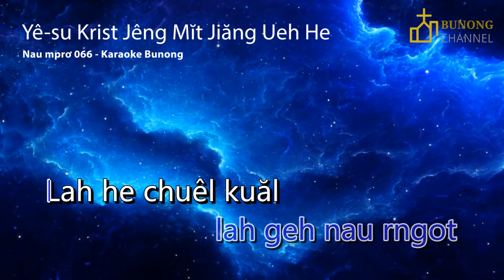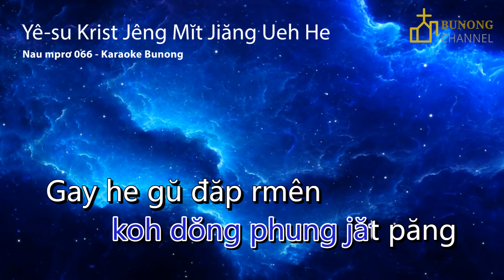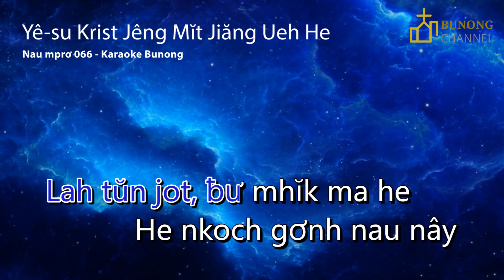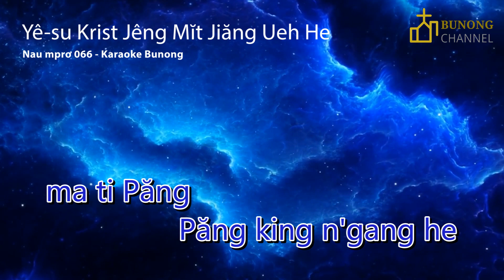YÊ-SU KRIST JÊNG MĬT JIĂNG UEH HE - MRÔ 066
GIÊ-XU CHÚA TA LÀ BẠN THẬT - TC 253
What A Friend We Have in Jesus
KARAOKE_BUNONG